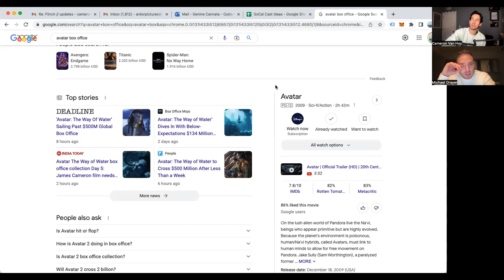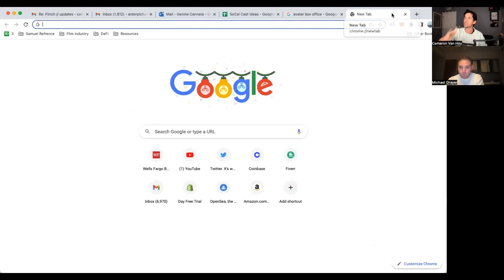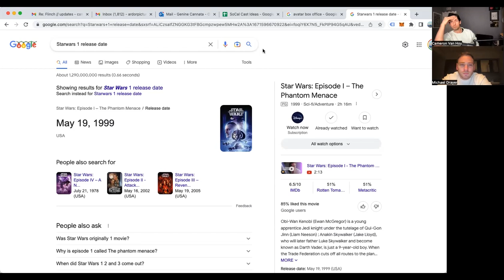James Cameron's Avatar conundrum.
Cam and Mike discuss the latest in film and entertainment.